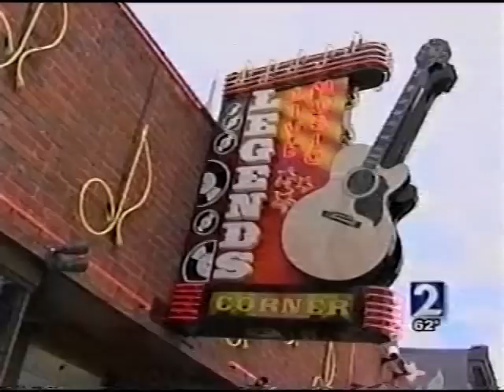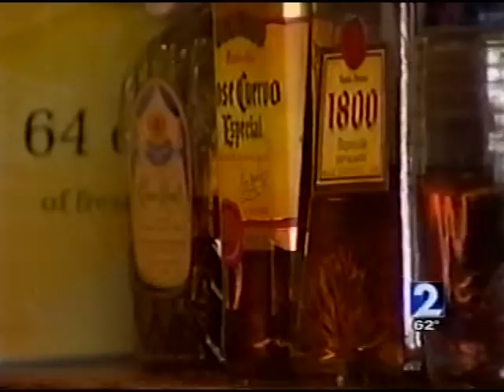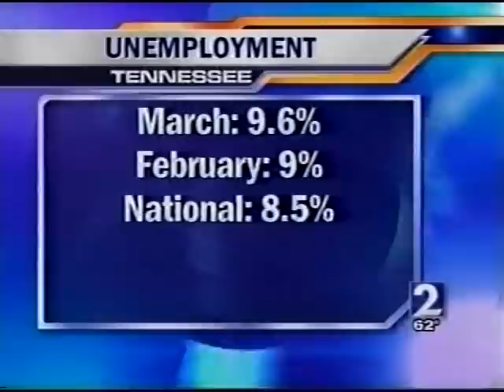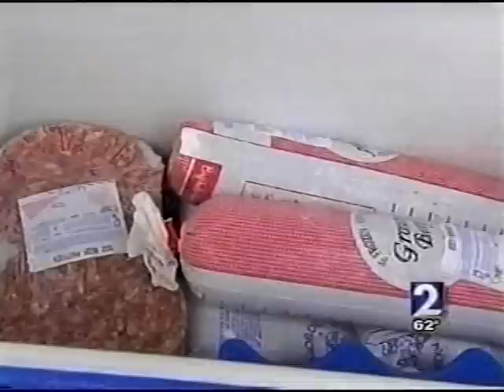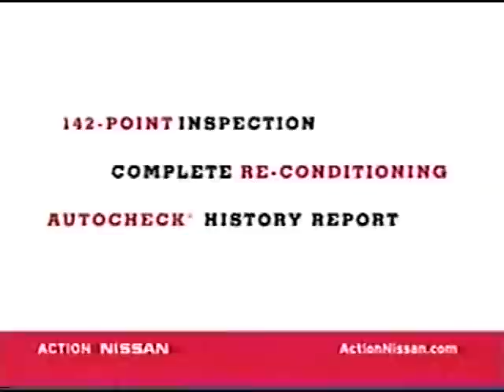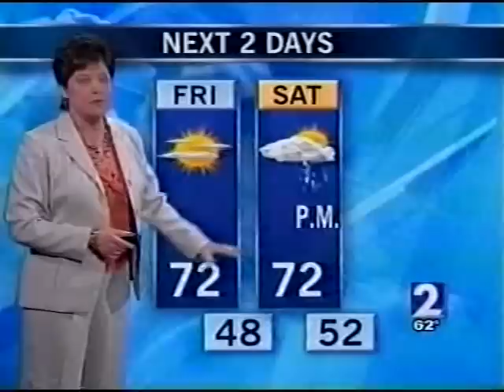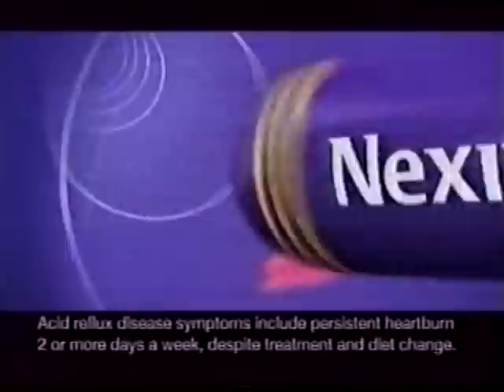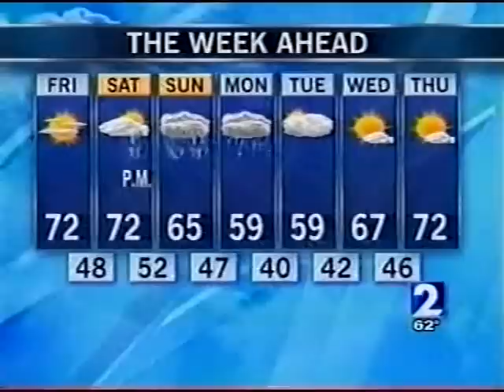WKRN 6pm News, April 16, 2009